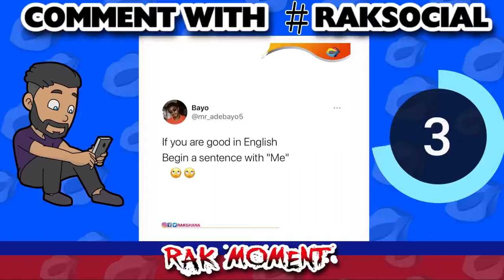JCNAENANA TV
FUUNY CLIPS OF THE DAY